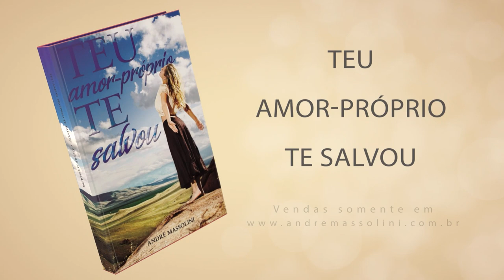Ficar procurando alguém para te fazer FELIZ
📮 ENDEREÇO:
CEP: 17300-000